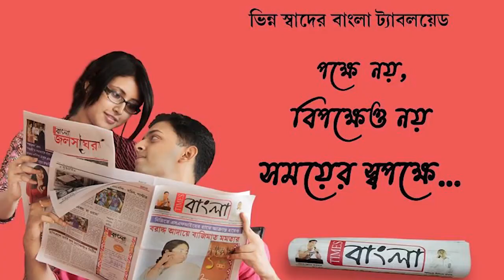পারস্পারিক আন্তরিকতা এবং সহযোগিতা বেশি প্রয়োজন আন্তর্জাতিক নার্স দিবস পালন করে এ কথাই জানালেন তাঁরা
আড়ম্বরতার থেকেও,পারস্পারিক আন্তরিকতা এবং সহযোগিতা বেশি প্রয়োজন আন্তর্জাতিক নার্স দিবস পালন করে এ কথাই জানালেন তাঁরা